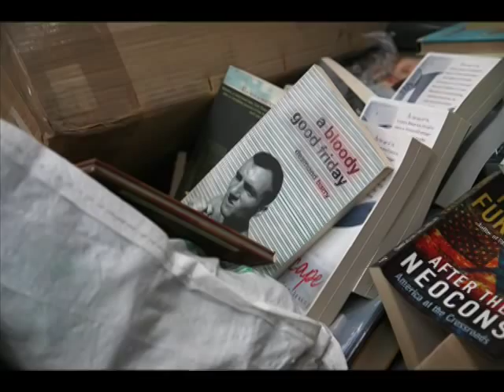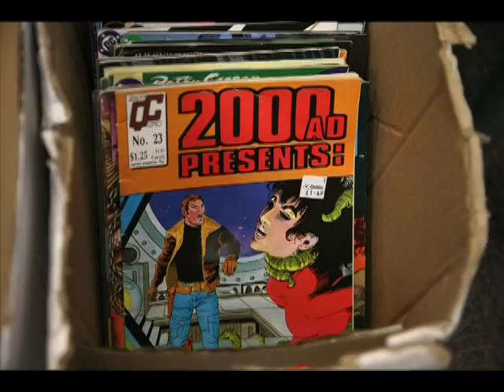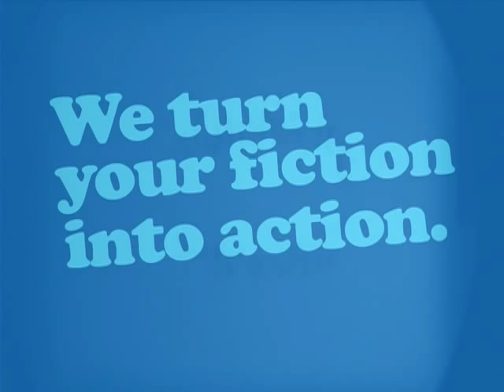The Oxfam Bookbarn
We'll turn books into boats, wells, schools, houses, loos and livelihoods. Shut the book on poverty. Close the chapter on injustice. Turn the same old story into a whole new future for the world's poorest people.

THE OXFAM BOOK BARN

Welcome to the Book Barn in Huddersfield, where thousands of books arrive from Oxfam Shops to be sorted, sifted and shifted.

A generous proportion of books are sent to the Book Barn and to our warehouse in Milton Keynes to get a second chance to be re-read, re-loved or recycled. We also work with local and national recyclers to ensure we reduce the number of books that go to landfill.

We take anything and everything. Hardbacks, paperbacks, magazines and, we're dedicated to getting the best use out of every page and pen-stroke. And in the process, find all kinds of things we didn't expect.

First, we sort the books. The ones that we can sell on go one way, and the ones that we can't go another although even these have a happy ending. You'll see.

Our dedicated volunteers are thorough, keen-eyed and quick. They have to be, we receive over 20,000 books a day. Each volunteer takes a good long look at every book to see how best we can turn them into the cash, urgently needed to help fight poverty and injustice all over the world.

We think about the most efficient way to turn fiction into action, which could be auctioning on eBay, Amazon, The Oxfam Online Shop, or go to one of our 700 shops across the UK.

And the ones we couldn't sell? We send them to be pulped. Although that might not sound like a happy ending, it is. We turn them into bookstands, boxes and benches: to be loved all over again.

So please donate your books to Oxfam and help change lives all over the world.